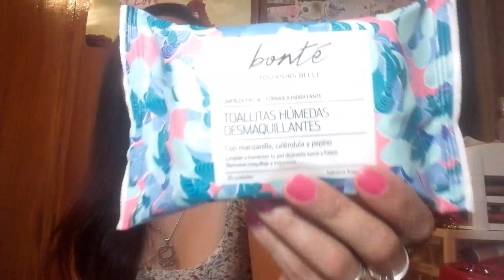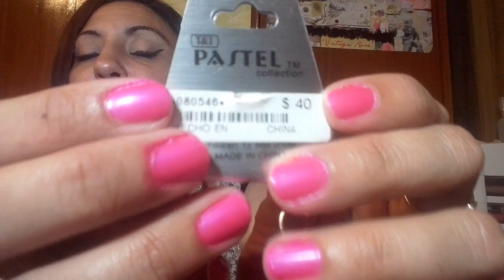💞💄MINI HAUL 2017//MORO LOVE💞💄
PRODUCCION: MORO LOVE💞💞

HOLA MIS LOVES COMO ESTAN?? ESPERO QUE BIEN COMO YO😊 HOY LES TRAIGO UN 💞MINI HAUL💞 DE COMPRITAS QUE ESTUVE HACIENDO Y TENIA YA HACE RATO Y QUERIA COMPARTIRLA CON USTEDES PARA PASARLE DATOS SOBRE PRECIOS Y LUGARES DONDE COMPRAR LOS PRODUCTOS 😊.
ESPERO QUE NO LOS ABURRA Y LES GUSTE PROMETO HACERLOS MAS CORTOS A LOS VIDEOS 😕ES QUE TRATO TRATO PERO SIEMPRE QUEDAN LARGOS😕.
PERO LES PROMETO QUE SERAN MAS CORTOS 💋💋
GRACIAS POR SU CARIÑO LOS QUIERO MUCHOOOO❤❤❤❤❤❤
AHHHH ME OLVIDABA 😊😊

DESDE AHORA YA PUEDEN MIRAR EN HD MIS VIDEOS BUSQUEN LA OPCION 💋💋

PRODUCTOS MENCIONADOS❤

EAU DE TOILETTE COCOT $162
DELINEADOR LIQUIDO EXTREME 2X1 $129
PALETA SIMIL MAX FACTOR $70
3 LABIALES MELTED $30 C/U
LABIAL ROMANTIC BEAUTY $40
LABIAL PRINCESSA $40
2 LABIALES IMITACION LA girls $40 C/U
ESMALTE COLOR TREND "AVON" $35
LAPICERA LABIAL $15
TOALLITAS DESMAQUILLANTES BONTE$27,50
TOALLITAS DESMAQUILLANTES PONDS $40
TOALLITAS HUMEDAS POCKET $25
ESMALTE  FUCCIA $45
COLLARES CON ARITOS C/U $10
PULSERA $40

CANALES RECOMENDADOS❤

CANAL DE NIKO2020😊

CANAL DE JOEMY❤